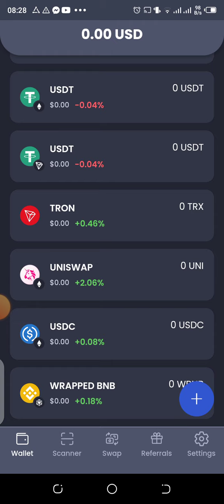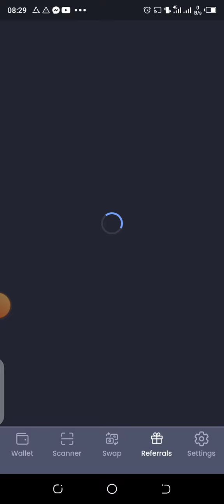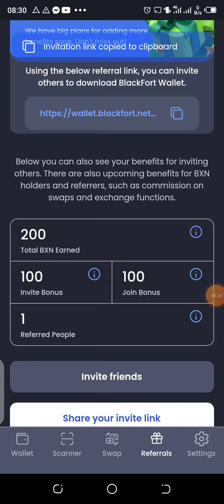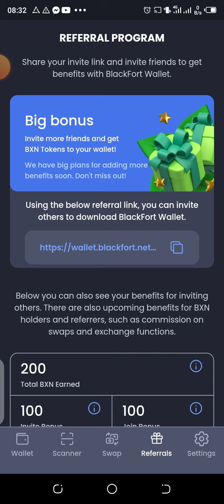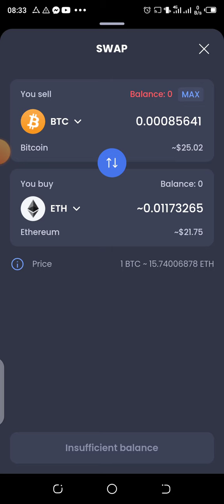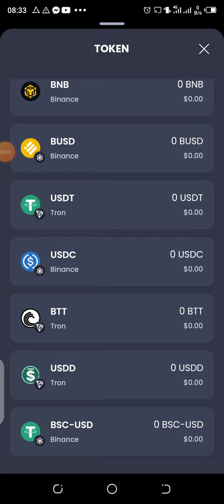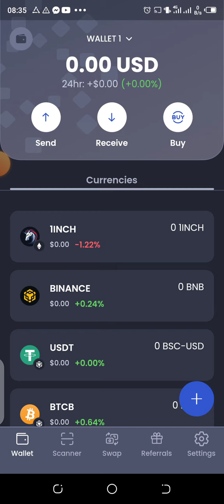BLAXKFORT BXN: COMMENT GAGNEZ 100 BXN GRATUITEMENT SUR LE WALLET BLACKFORT?-YouTube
⚠️ AVERTISSEMENT ⚠️

Le contenu de cette chaîne peut traiter des sujets liés à l'argent, et ne doit en aucun cas être interprété à une incitation à l'investissement. Chaque individu est  tenu responsable de s'informer sur toutes les opportunités présentées en ligne.
Vous devez être conscient de tous les risques associés à la négociation en bourse et au commerce en ligne. Le contenu de ce site/chaîne est à des fins informatives et éducatives uniquement et ne doit pas être interprété comme un conseil financier, fiscal ou juridique. Pour plus d'information, veuillez consulter un professionnel.